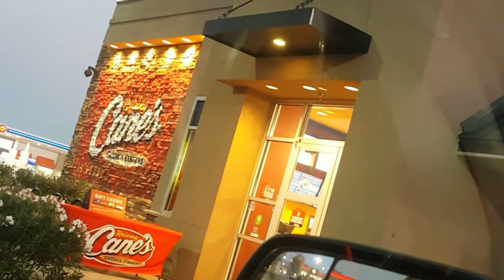We tried Raising Canes - Chicken Fingers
Watch the Veteran and the Blonde (plus Toby) eat RAISING CANES for the 1st time!  Ride with us in the drive-thru and watch us try the food at home! The chicken fingers were MOIST. The home-made bread was AMAZING. The secret sauce and fried were YUMMY. We will eat here again!